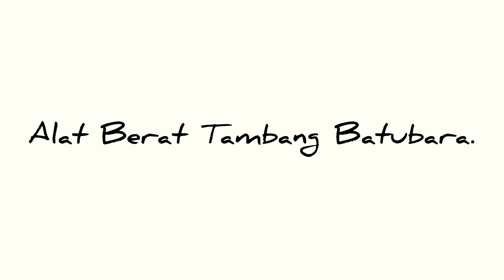Alat Berat Tambang & Dump Truck Sangat Besar Liebherr T 282B.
Sukses untuk kita semua. Untuk truk tambang dengan mesin besar pertama, yaitu Liebherr T 282B, yang dirancang pada 2004 oleh produsen Jerman. Truk ini memiliki berat 203 ton, dan dapat mengangkut 365 ton.

Untuk mesinnya, truk tambang ini dipersenjatai dengan unit V20 yang mampu mengembuskan daya hingga 3.650 TK. Namun, truk tambang ini hanya mampu berjalan 64 km per jam dengan beban maksimum.